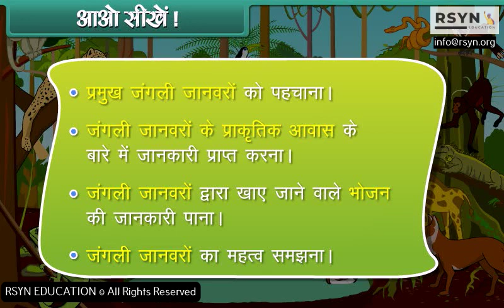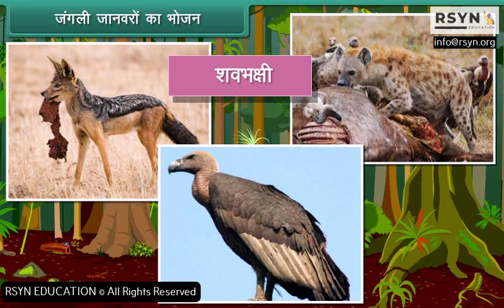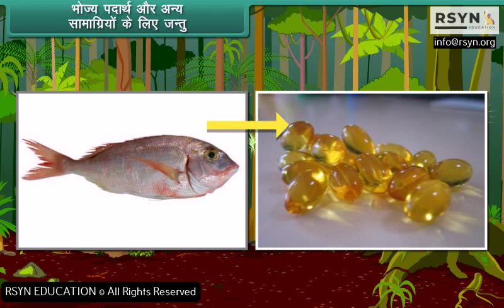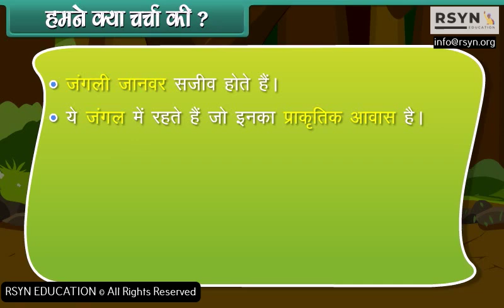सीबीएसई कक्षा 1 EVSके सभी अध्याय | NCERT | Animal Life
सीबीएसई कक्षा 1 EVSके सभी अध्याय | NCERT